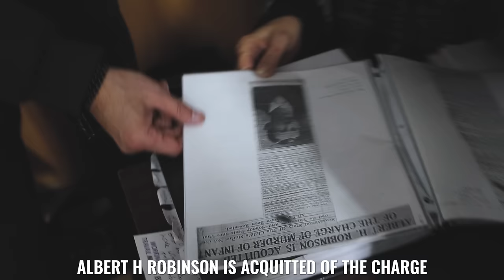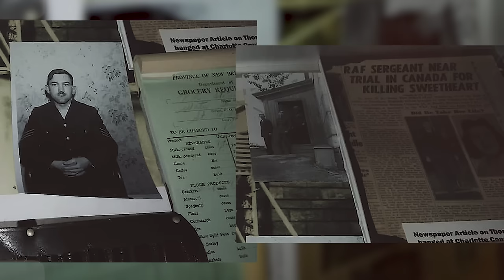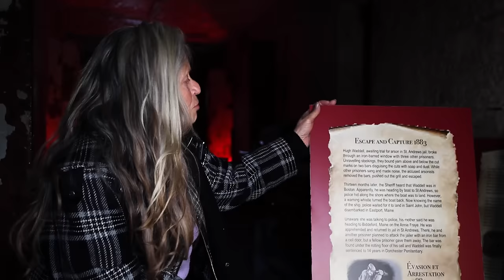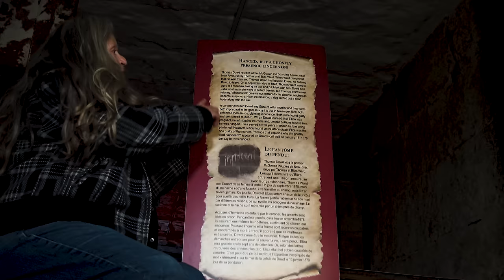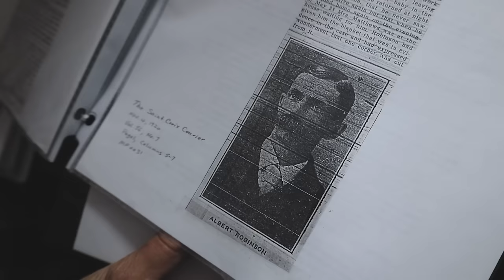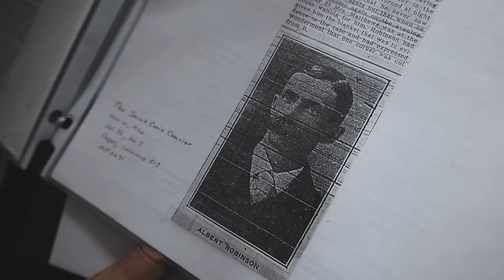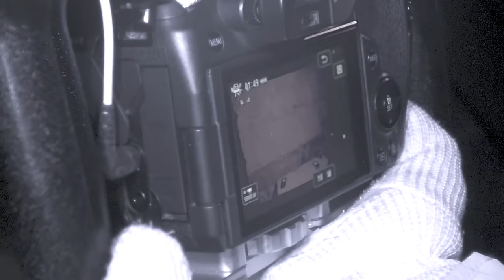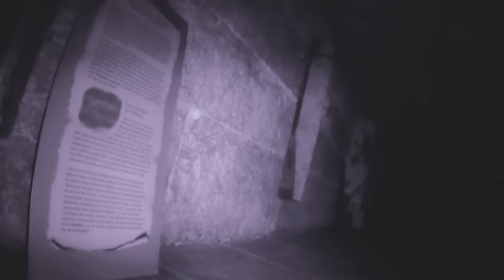(Scary) The Real Devils Gallows | THE GHOST OF TOM HUTCHINGS (Severe Bone Chilling Proof)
(Scary) The Real Devils Gallows | OUR MOST BONE CHILLING NIGHT EVER | Ghost Of Tom Hutchings

Welcome to the BONUS episode of PORTALS UNKNOWN💥

This episode we uncover a murder ghost story thats been going on since the 1940s☠️ The spirit here ended up spilling a secret that may have solved his case. LITERALLY MESSED UP but very cool! Thomas Hutchings was accused of murdering a young lady Bernice Connors prior to the 1940s here in New Brunswick and was sentenced to death for it. Many believe he was innocent while many others say otherwise. He may have just told us the truth about this whole story💥 This is a full extended episode!

Watch CREEPY CANADA TV talk about it in 2003🌐 (Skip to 23:16 to see Charlotte County Jail story)

Our previous times here🌐

DO MORE WITH THE CHANNEL💥

My FREE BROADCAST CHANNEL - Join for quicker updates  about everything🌐

MORE ABOUT LOMAR + THE CHANNEL‼️
Filipino urban explorer, who has had a passion for the paranormal and dark locations of the world for over 20+ years! On this channel you will see educational explore's, intense hauntings & investigations, paranormal doc series and footage that brings many people closer to the paranormal. What separates me from the rest, is that the content you see varies & I have so many different types of videos with different visual styles, I never settle with one style or limit myself to one kind of category within the paranormal. When it come's to the ghost world on this channel, I do it differently than the rest, you will see a true ghost lover in his natural habitat that just aims to bring his experiences to screens across the world☠️

Joined with him is Chelsey, a practicing medium and partner - who over the last 4+ years has developed a strong intuition that typically assists bringing answers to the table. Lomar aims to rise a positive community & bring happiness to people's lives simultaneously hunting ghosts, and just bring all around good vibes to the world! Join the family community here & on Instagram for all my postings for some unique paranormal & exploration content.

One Love🤟🖤
00:00:00 Introduction
00:02:34 Before the scenes (Intro & Unseen Guards Quarters)
00:09:33 Location History & Interview
00:15:41 The Investigation
00:28:32 Locked in the Jail wIng☠️
00:51:11 Lomar Solo In Jail Wing
01:01:49 The Courthouse (The Final Answers of Tom)
01:20:28 The Conclusion